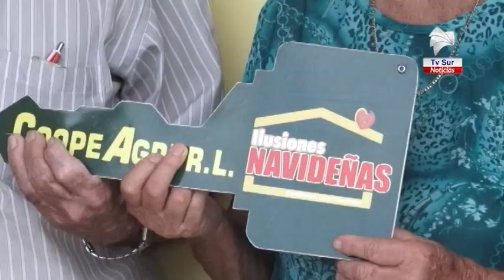Adultos mayores en Desamparados de Pejibaye cumplen el sueño de tener casa gracias a CoopeAgri